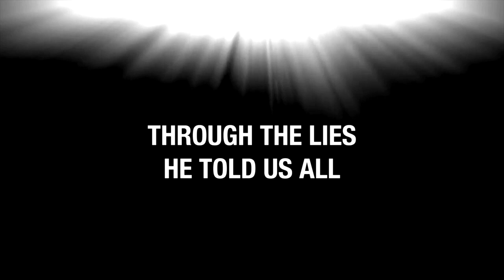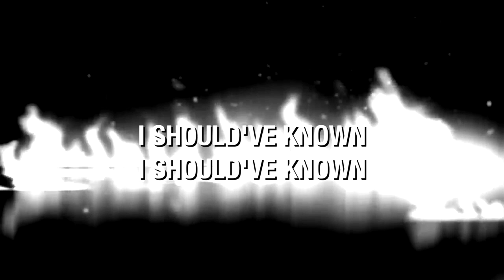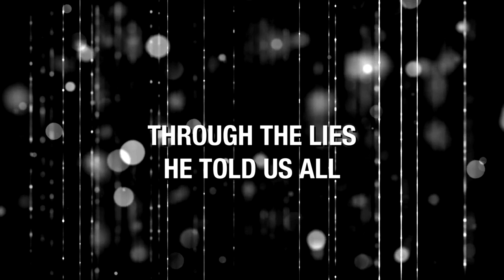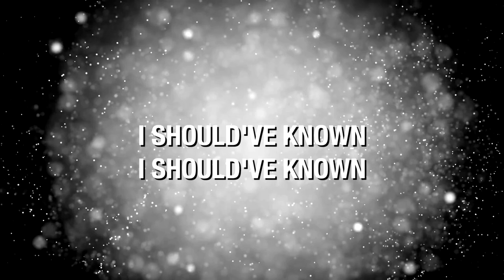JD & The Straight Shot - I Should've Known (Lyric Video)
The Lyric Video for "I Should've Known" from the new album, 'The Great Divide', available everywhere now.